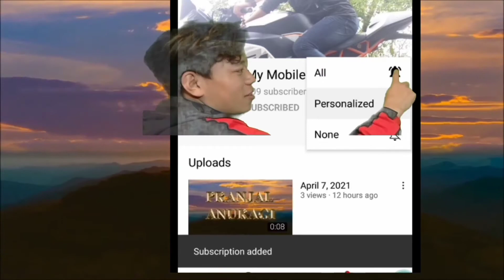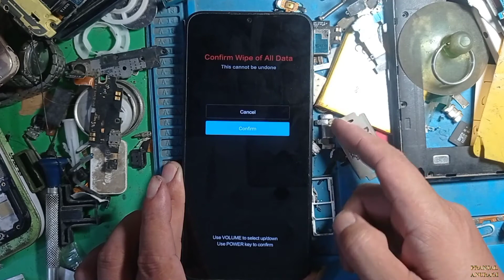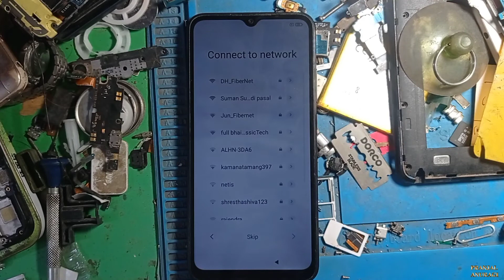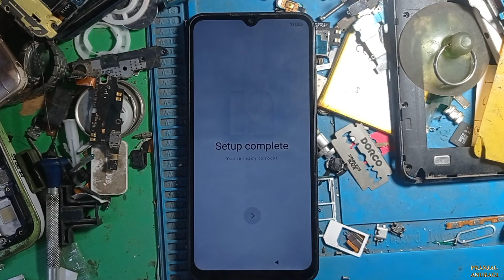Redmi 9A Pattern or pin code Remove Factory Reset Nepal